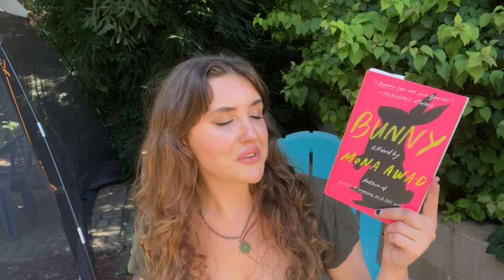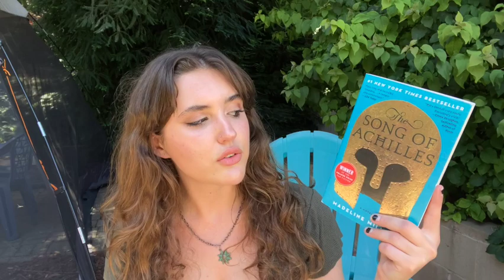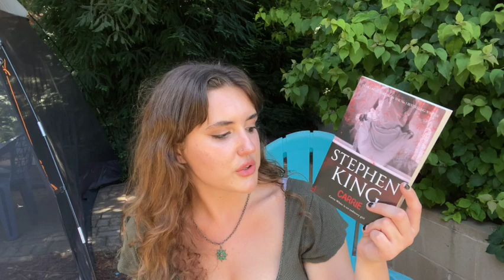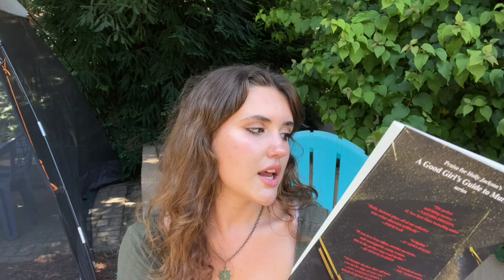pirate fantasy, Shakespeare gone wrong, lady detectives and more... (physical tbr)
drink every time I say 'excited'